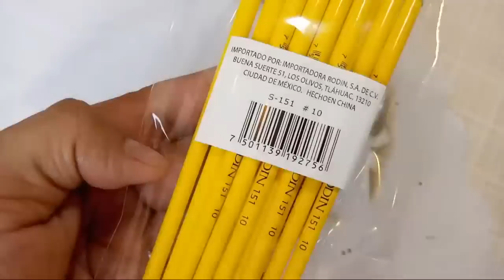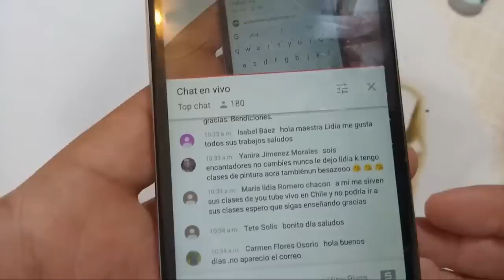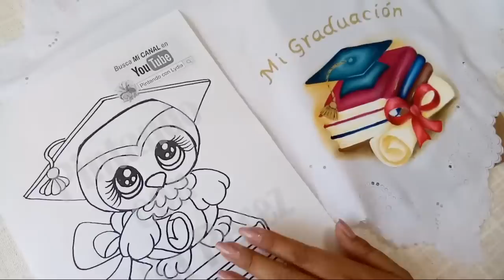Manualidades Para Graduaciones / Como Pintar Una Servilleta Para Graduación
Aprende a pintar servilletas para tus recuerdos de graduación. En este video te enseño a pintar en tela un birrete con libros y diploma. Este tipo de manualidades te ayudan para dar recuerdos muy bonitos en tu fiesta de graduación